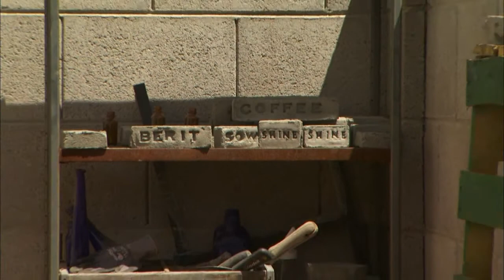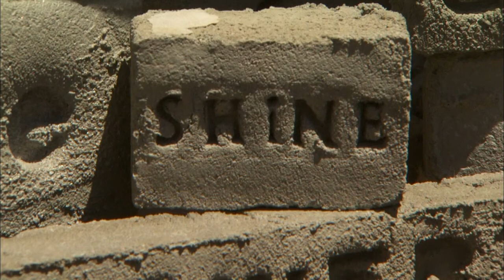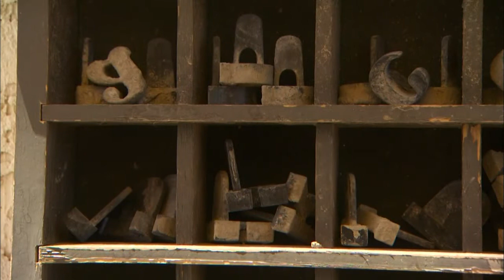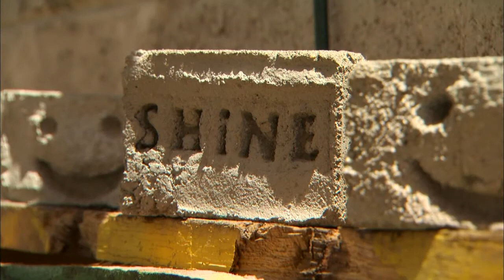Special Legislative Session & 2014 Election Preview & Arizona ArtBeat: Touvlo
A special legislative session to revise Arizona's system for protecting abused and neglected children was wrapped up. An editor with the Arizona Capitol Times gives us an update. Statewide, legislative and congressional races will take place in this year's election cycle. A Mesa woman has figured out a way to take her love of words and create one of a kind custom art pieces.